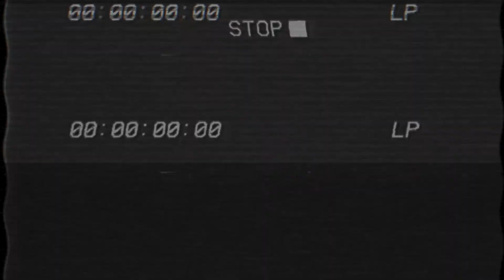Wahlhilfe von gottseidankfrank: Folge 28 - Sport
Wahlhilfe von gottseidankfrank. Breitensport. Spitzensport. Sportvereine. Fitnesscentren. Gyms. Schwimmbäder. Für Kinder, Jugendliche und Erwachsene. Zuschauer. Welche Angebote wird es in welcher From weiterhin geben?

gottseidankfrank sagt: auf Dich kommt es an - auf Deine Stimme. Arsch hoch! Geh am 26. September 2021 wählen. Wen Du wählst - egal. Aber WÄHLE!

TÄGLICH … gottseidankfrank …
stilsicher mit GESCHMACK
!! DER It-BOY 50+ !!

Ist zum Lachen … mit dem nötigen (mehr nicht) Ernst !!
(exquisit ausgewählte und ansprechende Mischung)

Gefällt, GEFÄLLT SEHR, ganzganz außerordentlich !!